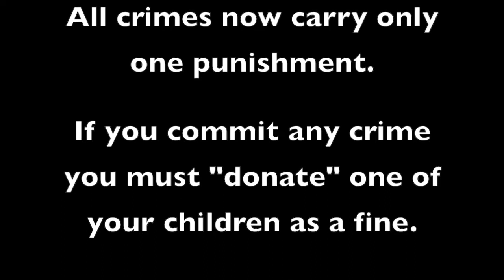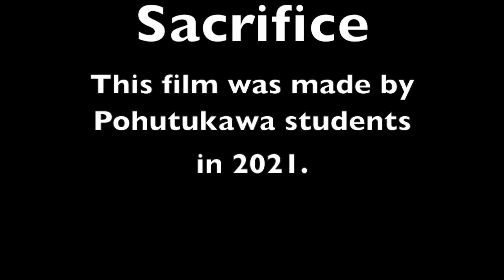Sacrifice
This film was made by Pohutukawa students in 2021.